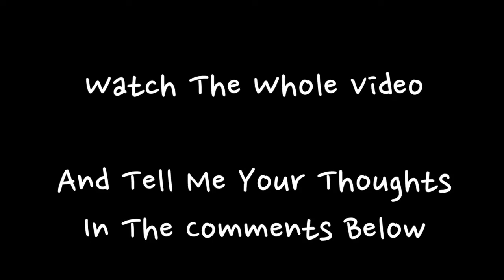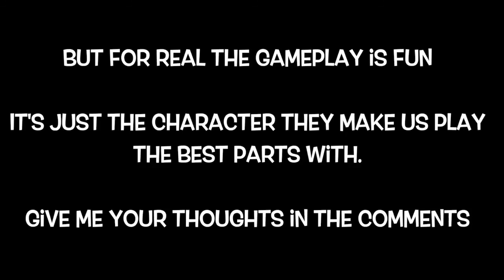Last of Us Part II | What Went Wrong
Last Of Us Part II. What Went Wrong? Let's Talk About It.

Xbox Live Gamertag- ThatKiddGamer